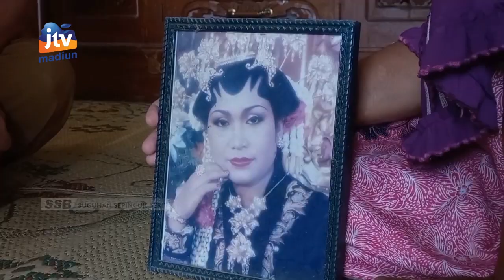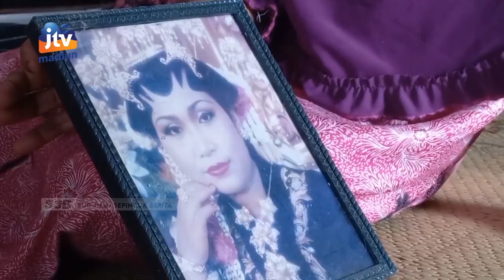KAB MADIUN - Vaksin Di Hongkong, Seorang PMI Dari Nglandung Koma Hingga M3n1ngg4l Dunia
Seorang pekerja migran indonesia asal kabupaten madiun dikabarkan meninggal dunia di negara hongkong . Pmi asal desa nglandung tersebut sempat mengalami koma selama 2 pekan usai mengikuti vaksinasi ke 3. Pihak keluarga berharap jenazah dapat dipulangkan ke kampung halaman .